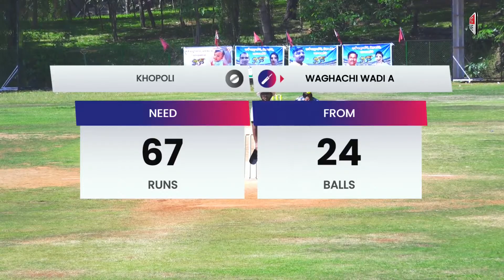WAGHACHI WADI A VS KHOPOLI AT SURAJ SMURTHI CHASHAK 2023- CBD ( FINAL DAY )